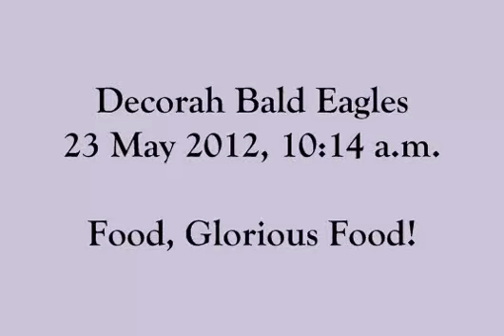Decorah Eagles 5-23-12, 10:14 am - Food, Glorious Food!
A food drop, stealing, borrowing, mantling, Dad attempting to referee, more stealing, another fish, a big gulp near the end -- overall a successful Breakfish!